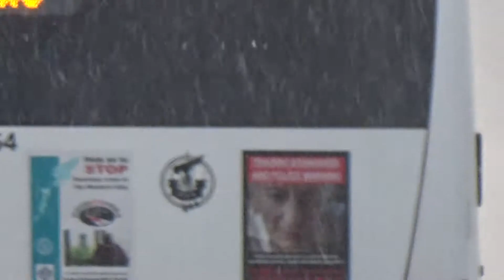Bus Na Comhairle | Optare Solo | New Tolsta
YJ14 BDZ in New Tolsta on an April winters night!